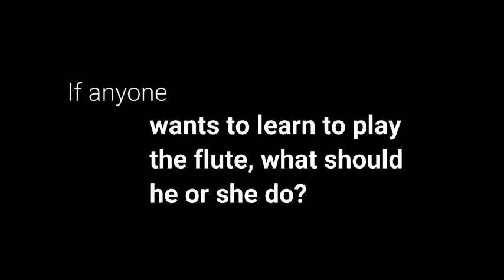Need flute lessons ?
Watch the complete interview